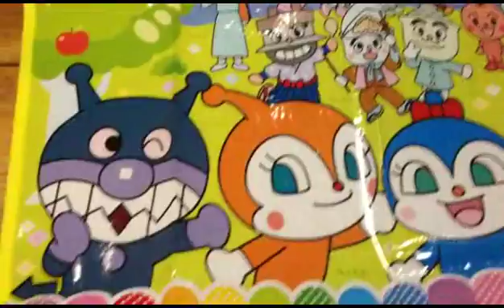【アンパンマン】 レジャーシート１人用 【S】 可愛いから買ってみた！！